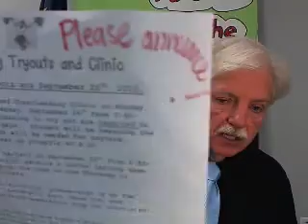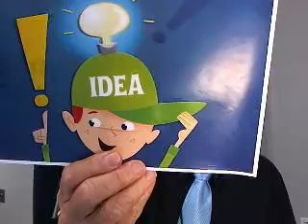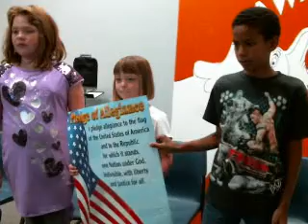SCE Announcements 09 18 2013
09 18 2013 Cheerleader grade 5 clinic & try outs on Sept 23, 24, 25 2:50-4:30, PTO Book Fair Preview Day on Friday, three birthdays.